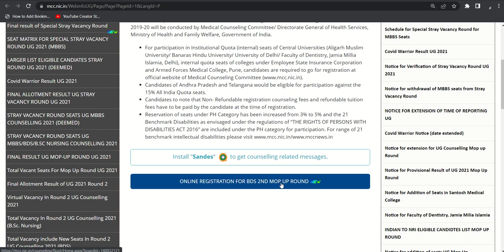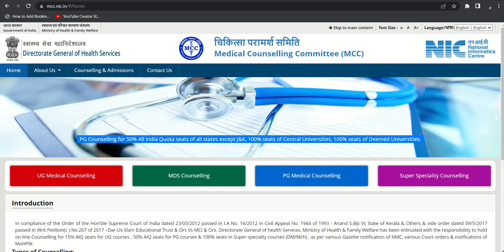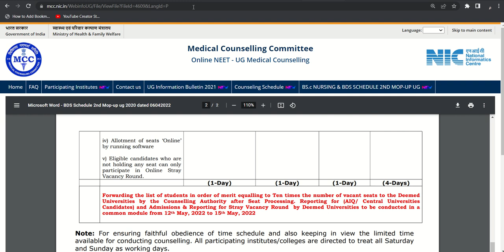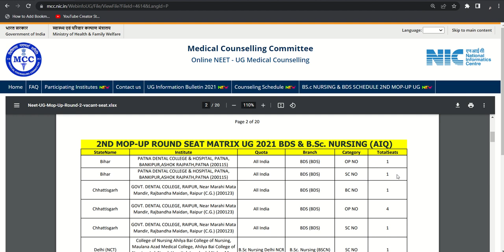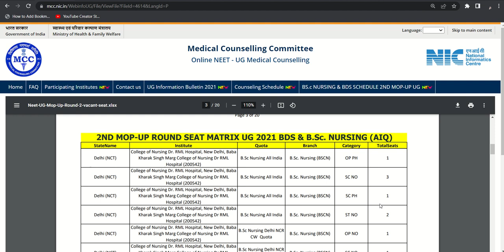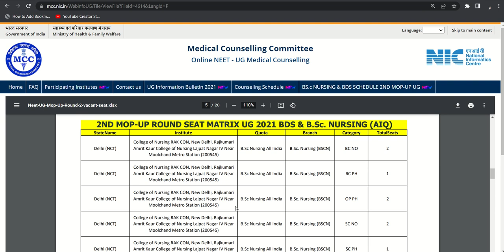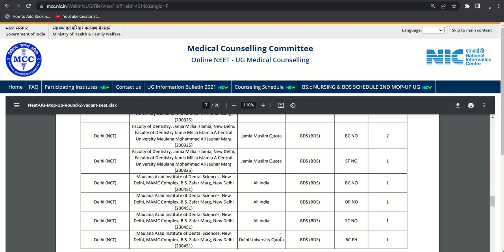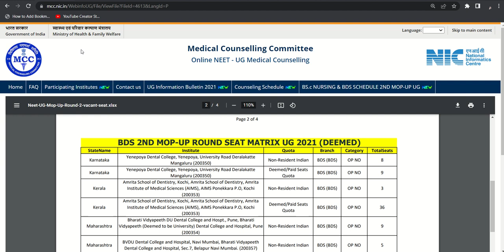neet 2021 mcc new update